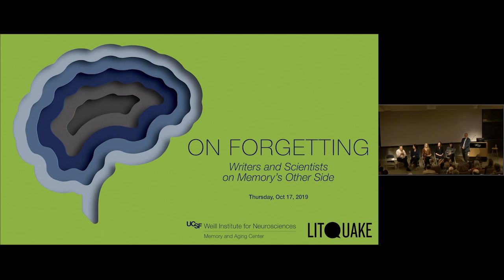On Forgetting: Writers and Scientists on Memory’s Other Side – Q&A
Memory sits at the core of both literature and lives. Yet forgetting is also a part of our brains’ daily working, bringing its own human truths and a necessary path for moving forward. Lewis Hyde’s new _A Primer for Forgetting: Getting Past the Past_, provides inspiration for a deep-dive discussion of memory’s other side, with this august panel of writers and neuroscientists: poets Jane Hirshfield and Margaret Gibson, author Lewis Hyde, and UCSF neuroscientists Aimee Kao, Bruce Miller, and Virginia Sturm.

Co-hosted by Litquake, San Francisco’s Literary Festival